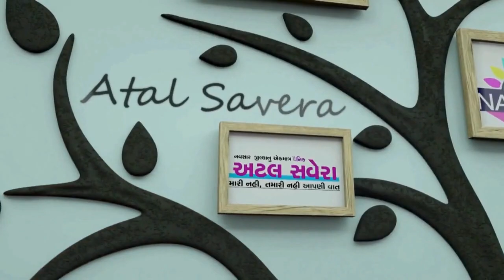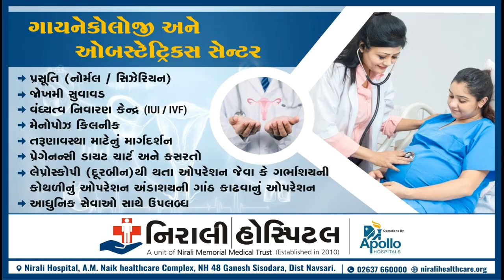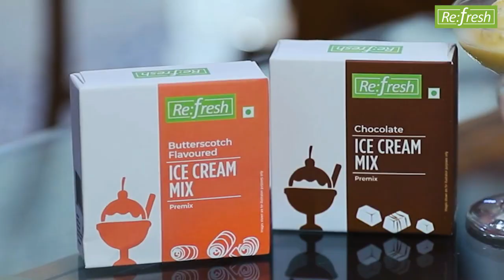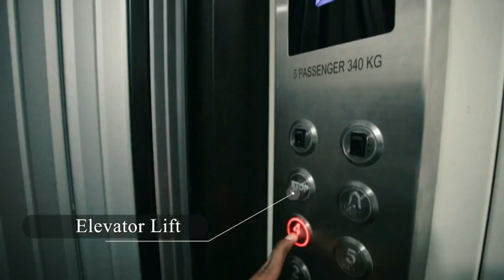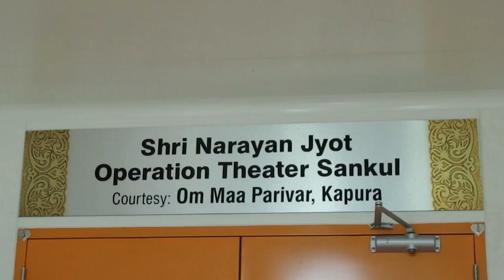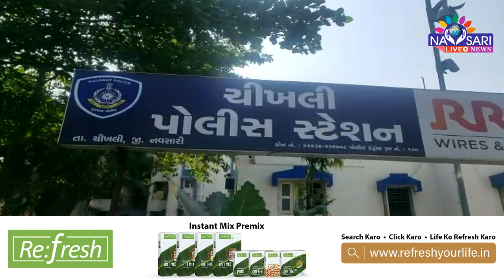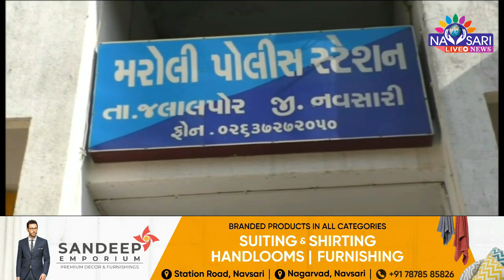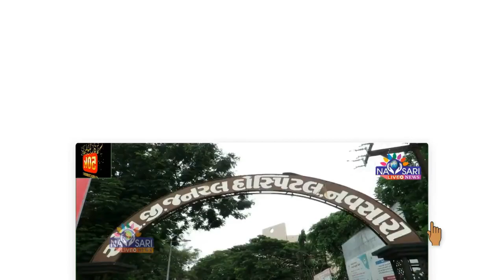ZATPAT NEWS :- WATCH FULL DAY NEWS IN ONE BULLETIN DATE :- 02/01/2024